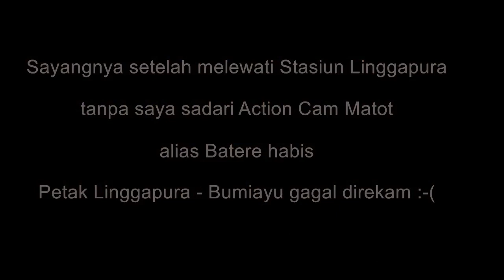'Bordes'Cam2017 Cirebon~Linggapura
Trip by Train kali ini rasanya ada yg kurang, karena posisi kamera nggak dibelakang Lokomotif persis, yah memang sayang sekali, karena saya pas milih seat kurang beruntung, saya kira 23-24 DE hot seat-nya, ternyata salah, hot seat ada di 1-2 AB. Akibatnya suara akselerasi & S35 Lokomotif gak terdengar jelas + 'goyangannya' Lokomotifnya juga sama sekali gak keliatan.

Tapi sayang juga kalo video ini tidak diupload, karena ini pertama kalinya si Yi cam merekam petak ini (Cirebon Prujakan - Linggapura)